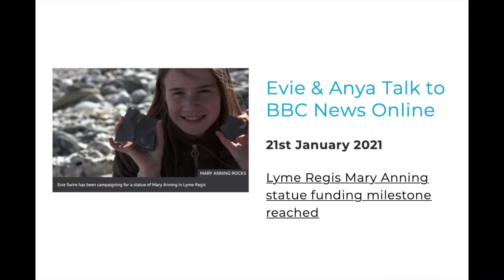Mary Anning Rocks Update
Anya Pearson from Mary Anning Rocks gives an exciting update on the plans to have a permanent monument to the wonderful Mary Anning ( and her faithful companion!)

For more information about "Mary Anning Rocks", please head over